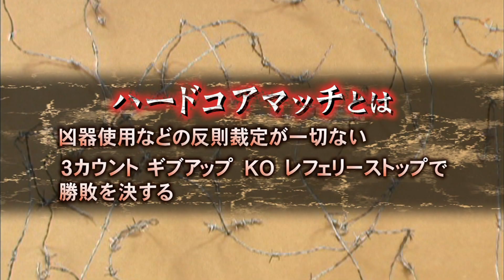WNC 7.15 3WAY HARDCORE match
WNC 7.15後楽園ホール大会、リン・バイロンvs木藤拓也vs高橋星人の
試合前VTRをお届け！